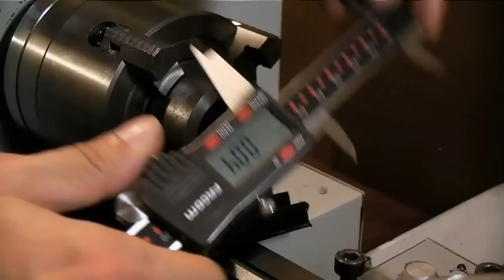Optimum D180 x 300 ball turning attachment Part1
Ball and concave turning attachment

Optimum D180 x 300 Vario
Optimum TU2004V